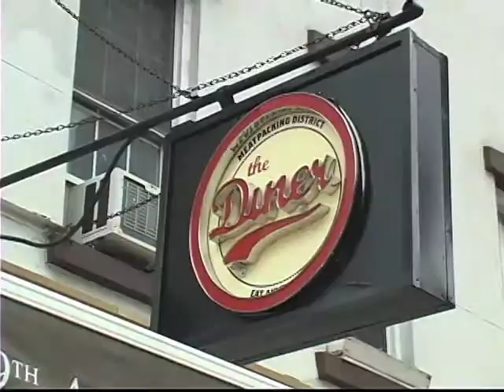Lost iPhone in New York- Bungee Virtual Lost and Found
Bungee goes back home to NYC to see if people in the big anonymous city will return a stranger's iPhone and keys.